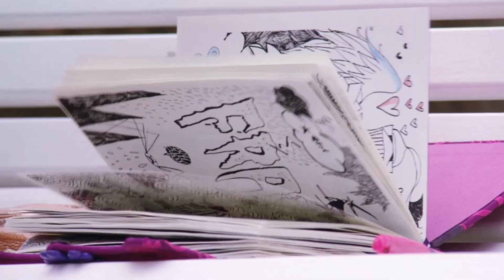Martina Stoessel, Elenco de Violetta – Descubrí (From "Violetta")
¡Mira Violetta de Disney solo en Disney+! Más info

Acerca de Violetta:

La telenovela se centra en Violetta, una adolescente que regresa a Buenos Aires, su hogar natal, después de vivir varios años en Madrid. En Buenos Aires descubre su pasión por la música y, para defenderla, vive una serie de enredos para evadir a su padre. El padre cegado por el dolor del fallecimiento de su esposa y madre de Violetta "María" en un accidente automovilístico durante una gira musical, busca alejarla de todo lo relacionado con la música, creyendo que protege a su hija.